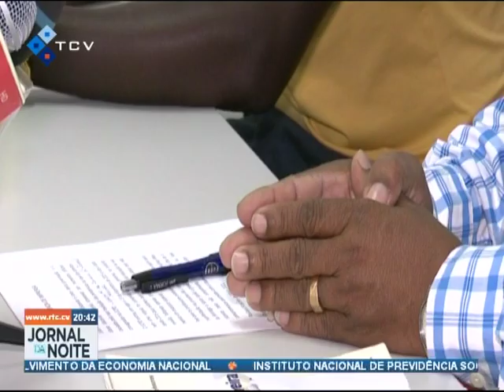Professores, agastados com promessas não cumpridas, devem partir para manifestação no dia 1 de fev